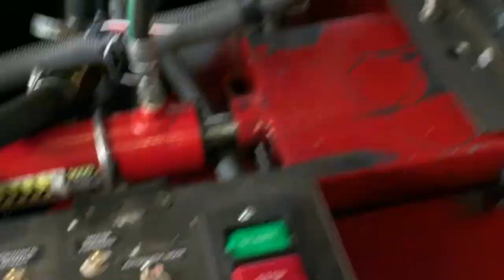Automated Oil Filter Machine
Testing of the machine with a 5 gallon bucket load of used oil filters. The video shown represents an initial test done to check for the functionality of the machine. Further tests determined adjustments as well as final specs for the machine.

The machine was built as a senior design project at the University of South Carolina.